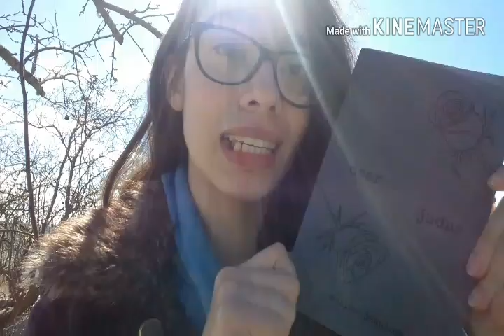Poetry Recommendations/ Poetry Reading! Part 1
Hi guys! I hope you enjoy this video and let me know what are your favourite poetry book!

Amazon links to the authors books:

Maroon Daydreams

We carry the sky

Dear Judas